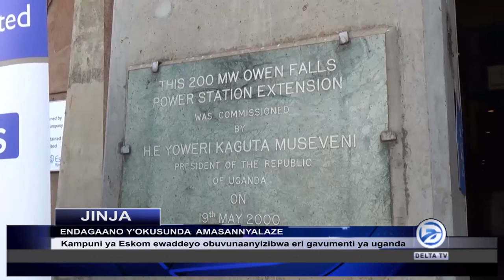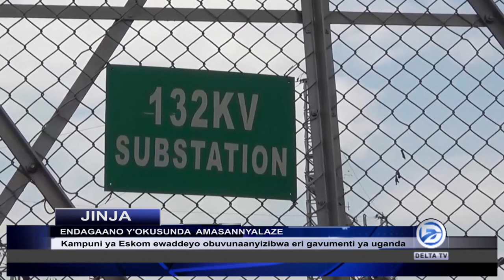GAVUMENTI YEDDIZZA OGW'OKUSUNDA AMASANNYALAZE